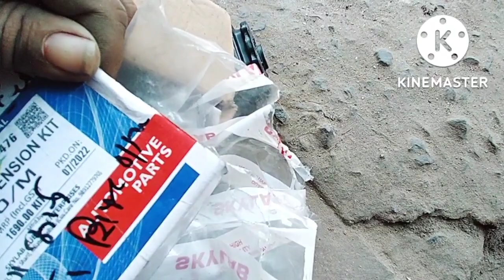Swift dzire back wheel alignment and back suspension noise problem solution video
Swift dzire back aarambh bus replace video

back wheel noise problem solution Swift dzire